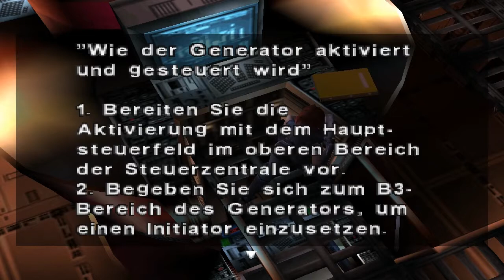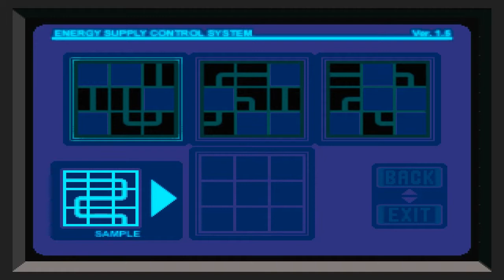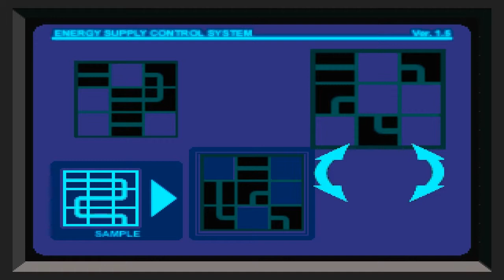Lets Play Dino Crisis [Blind] Part 24 - Der Generator-Raum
Wir erreichen den Generator-Raum der Anlage - und der ist wirklich groß! Wir müsen das große Teil irgendwie wieder in Gang bringen.